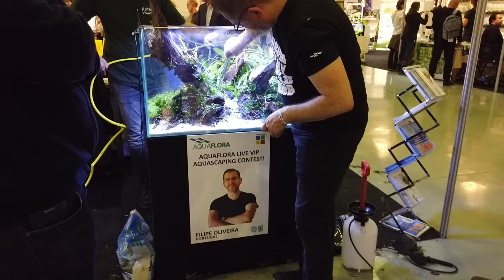Vivarium 2019 größte Aquaristikmesse in Holland & VIP Live Contest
Hey Leute, hier ist Teil 1 des Videos von unsrem Besuch auf der Vivarium Messe in Holland. In diesem Teil seht ihr den Aquaflora VIP European Aquascaping Live Contest und noch viel mehr.

Vielen Dank an Marcel für das schneiden und vielen Dank an Nicole für die assistenz beim filmen!

DANKESCHÖN :)))))